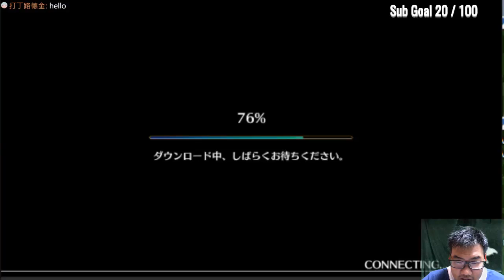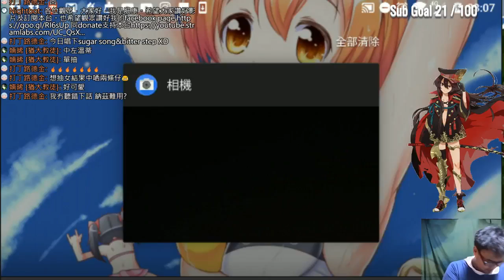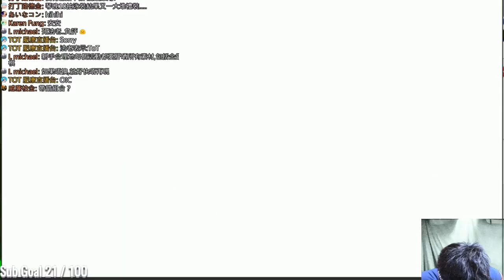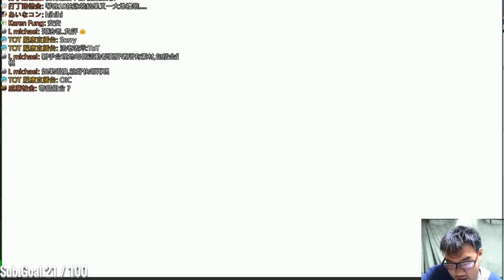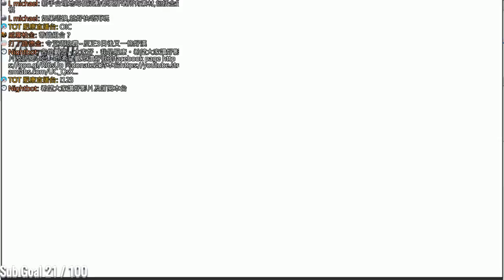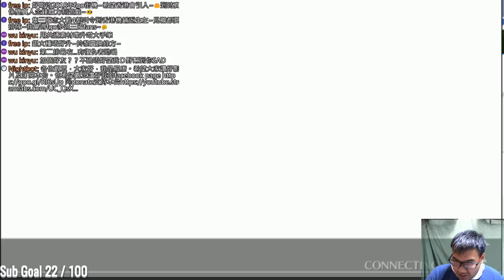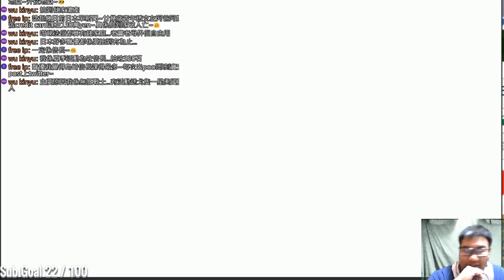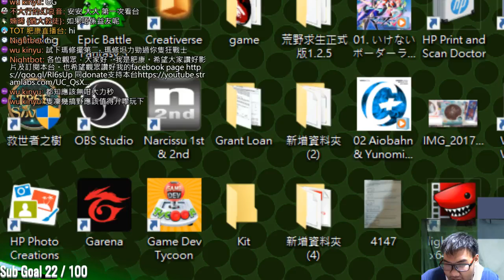肝日版FGO中，日版夏日很難肝！！！【肥康休閒game台】 20/8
這是重播版版本
各位觀眾，大家好，我是肥康。
PS 為了其他觀眾著想，本節目禁止劇透!
直播時間：星期一至星期日(暑假時) 星期五至星期日+無定期直播